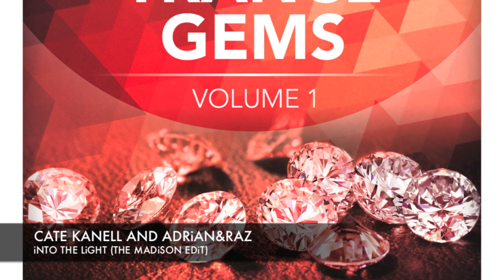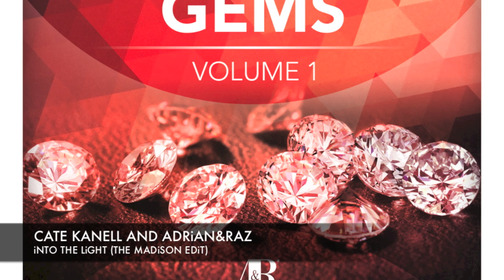Cate Kanell and Adrian&Raz - Into The Light (The Madison Edit) Vocal Trance Gems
Showcasing the bright lights of the best trance dj's, producers and vocalists, A&R's new compilation series Vocal Trance Gems focuses on the best Vocal Trance in the scene at this moment. We cater to the loyal following of the trance scene and showcase the likes of Beat Service, Dart Rayne & Yura Moonlight, Kyau & Albert, Neev Kennedy, Ana Criado, Andain, Matt Bukowski and many more of the hottest names in the scene to show their talents with every note. True passion in compiling for the true passion of the following. Included is the new smash remix of Beat Service of the LoverushUK! chart smacker 'Different World'. Enjoy and let the fresh tunes play!

Vocal Trance Gems Vol. 1 actually includes a couple of 'exclusives' released for the first time, such as two excellent new The Madison radio edits of both Ana Criado "Dancing Sea" and your very special favourite Cate Kanell "Into the Light". Upcoming ASOT talents Two&One with their remix of Xtigma & Paulina Dubaj "Should've Known Better" AND their ASOT 2013 anthem "Dream State" with Sarah Russell too. Also the previously unreleased official Beat Service Radio Edit of Fredda. L & Fisher "Love You Call It". You see, there's so much love and passion for Vocal Trance in this compilation :)

Tracklist:

01. Dancing Sea (The Madison Edit) - Ana Criado & Adrian&Raz with The Madison
02. Different World 2013 (Beat Service Edit) - Beat Service vs. Loverush UK! & Shelley Harland
03. Agree To Disagree (Radio Edit) - Dart Rayne & Yura Moonlight with Gemma Pavlovic
04. Dream State (Radio Edit) - Two&One with Sarah Russell
05. Into The Light (The Madison Radio Edit) - Cate Kanell & Adrian&Raz
06. Always A Fool (2011 Radio) - Kyau & Albert
07. Run To The Sunlight (Kyau & Albert Radio Edit) - Ronski Speed feat. Stine Grove
08. Love You Call It (Beat Service Radio Edit) - Fredda. L & Fisher
09. Not This Time (Radio Edit) - Beat Service & Neev Kennedy
10. Should've Known Better (Two&one Remix Edit) - Xtigma & Paulina Dubaj
11. Sink Into Me (Protoculture Remix Edit) - Cardinal feat. Arielle Maren
12. Sky Is On Fire (Kaimo K Remix Edit) - Sneijder feat. Jess Morgan
13. Breathe In Breathe Out (Uplifting Edit) - Ellie Lawson & Matt Bukovski
14. Here For The Rush (Dallaz Project Radio Edit) - Snatt & Vix & Denise Rivera
15. Love To Hold (Radio Edit) - Reminder feat. Cathy Burton
16. I'll Be There (Radio Edit) - Store N Forward & Aneym
17. Much Too Much (Mike Shiver Remix Edit) - Andain
18. Save The Day (Tom Fall Remix Edit) - Aruna
19. Something To Say (Original Edit) - Stonevalley feat. Shannon Hurley
20. What Will I Do? (Album Version) - Julie Thompson

Gems selected by Andreas Krogull